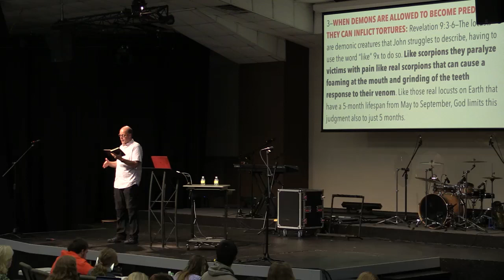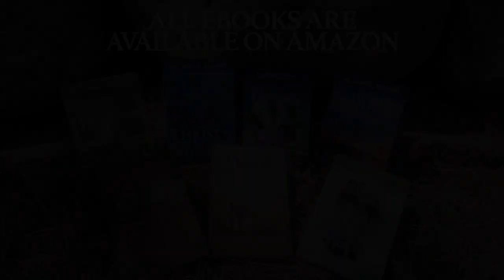THE ONLY ESCAPE GOD OFFERS AS--Hope While Facing The Upcoming Demon Invasion Onslaught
3—WHEN DEMONS ARE ALLOWED TO BECOME PREDATORS THEY CAN INFLICT TORTURES: Revelation 9:3-6—The locusts are demonic creatures that John struggles to describe, having to use the word “like” 9x to do so. Like scorpions, they paralyze victims with pain like real scorpions that can cause foaming at the mouth and grinding of the teeth in response to their venom. Like those real locusts on Earth that have a 5-month lifespan from May to September, God limits this judgment also to just 5 months.